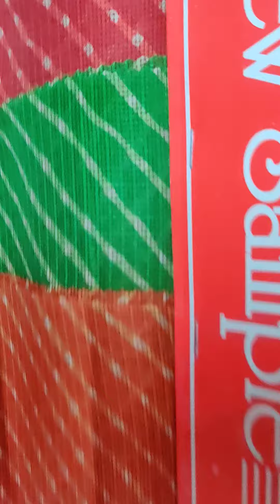Ruchi traders kota check print 42"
This video is related to kota check print .. fabric is soft with good handfeel and can be used in making top , bottom , saree, and dupatta ..etc.. what's ever u like to make... fabric width 42" and it comes in a set. comete set compulsory and it's comes on order..this video  is to show u the fabric quality ..rest all new available designs which we rcvd from mill ..that we keep broadcasting on daily basis .